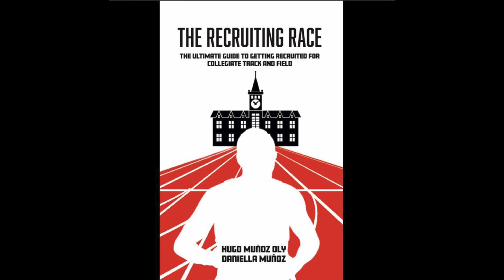Kangaroo TC High Jump Club - Before and After # 670 - 3/17/23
Katelyn Guggemos - Litchfield High School in Minnesota - High Jump